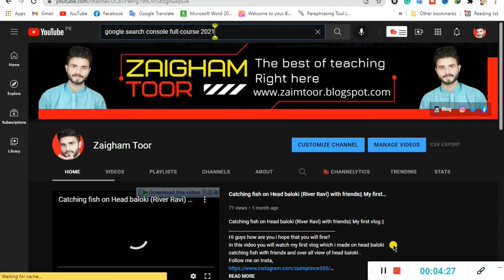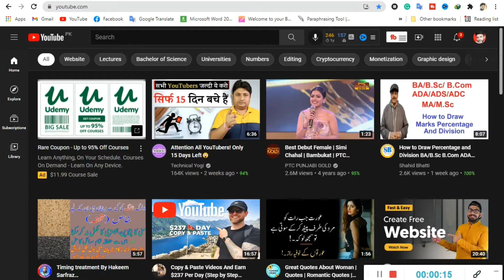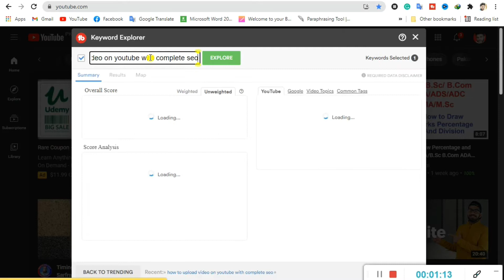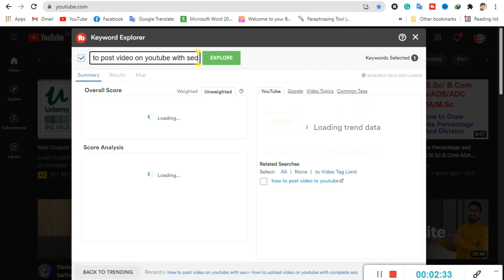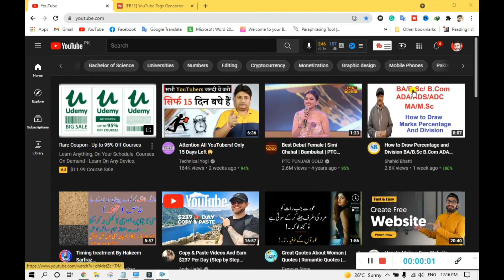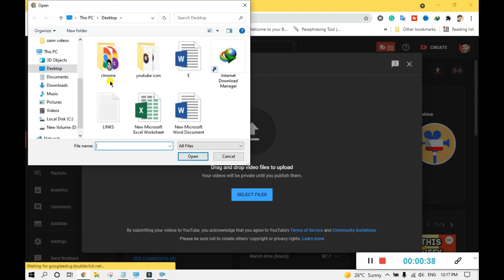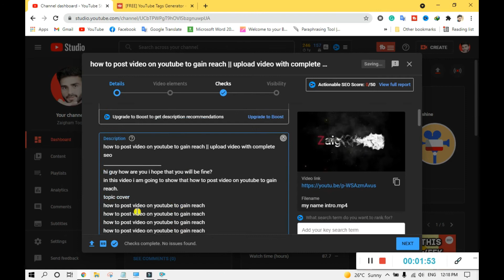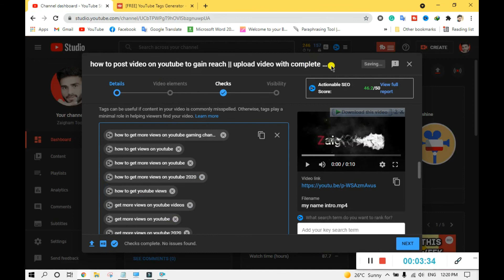how to post video on youtube to gain reach || upload video with complete seo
hi guy how are you i hope that you will be fine?
in this video i am going to show that how to post video on youtube to gain reach.
topic cover
how to post video on youtube to gain reach
Hashtag

Thanks.

Copyright @ [ Zaigham toor 2021]. Any illegal reproduction of this content will result in immediate legal action.